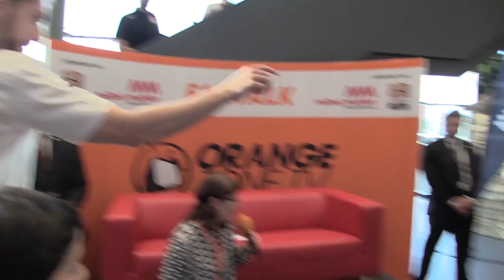OZ.TV Fantalk: Tim Ohlbrecht (Bamberg)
Was passieren würde, wenn jetzt ein NBA-Team bei Tim anklopfen würde? Der effizienteste deutsche BBL-Spieler würde nicht mal abheben. "Schließlich habe ich in Ulm Vertrag und will jetzt erst einmal die Meisterschaft holen." Mehr über ambitionierte Ziele & warum es den Ohlbrechts und Hund Dudley in Ulm so gut gefällt: Fantalk schauen!